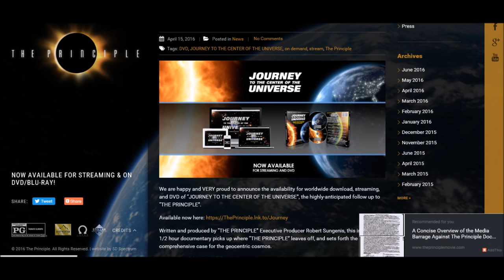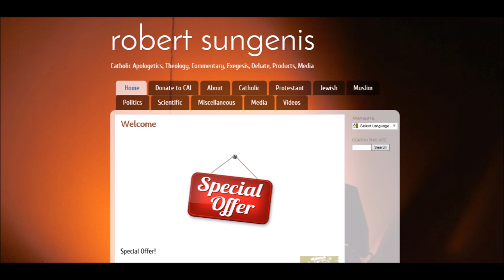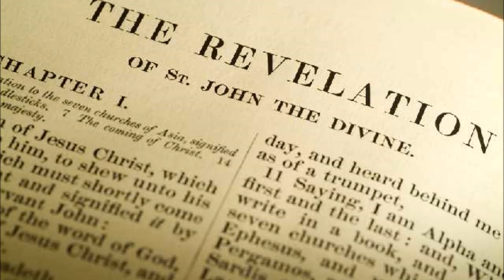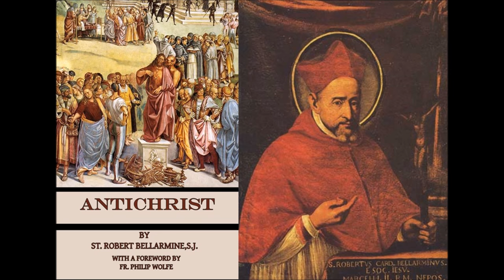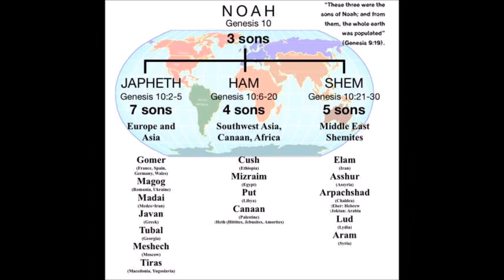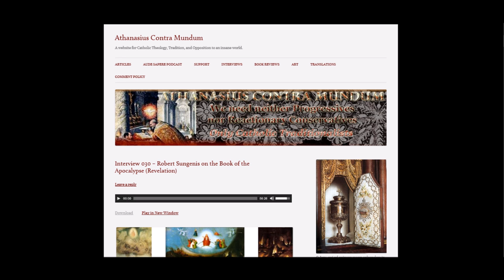Robert Sungenis on the Book of the Apocalypse (Revelation)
Ryan is joined again by Robert Sungenis (Interview 12) of Catholic Apologetics International to shift gears from where his recent work has been back to Biblical scholarship. Today we will be looking at an overview of the Book of the Apocalypse, the last book in the Bible, and explore its symbolism, its order and plan, who is Antichrist and what does 666 mean?